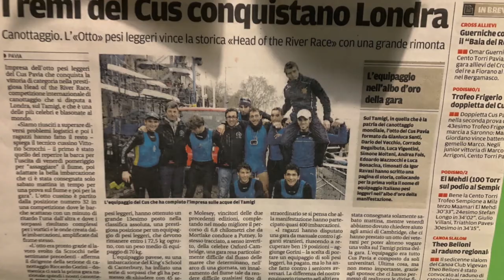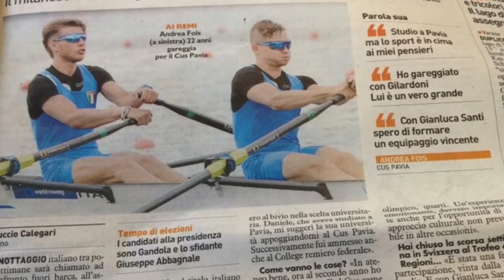Andrea Fois - Project Manager